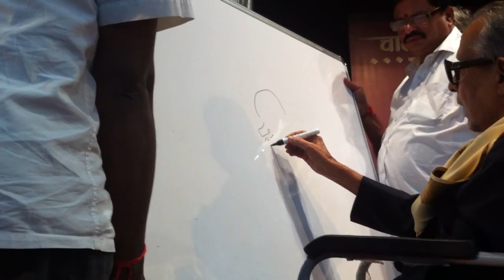Santosh Talaghatti - Witnessing Art of R K Laxman sir